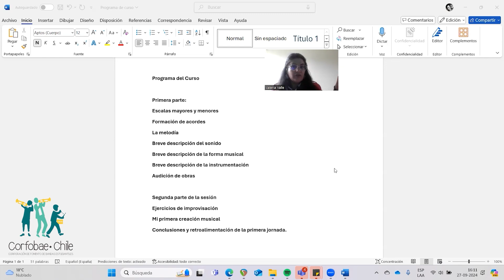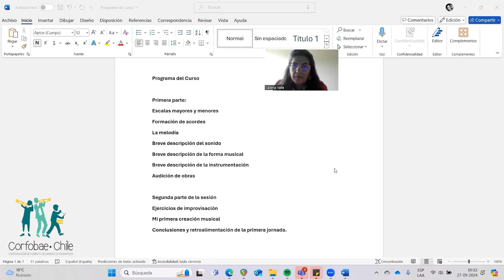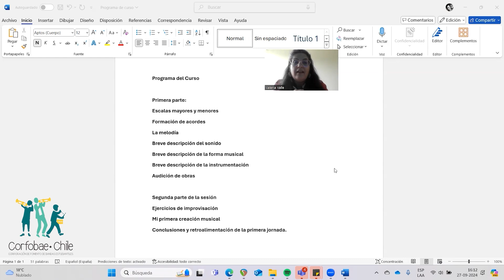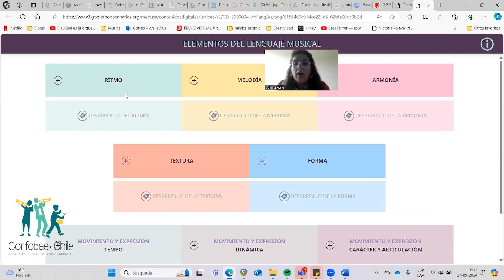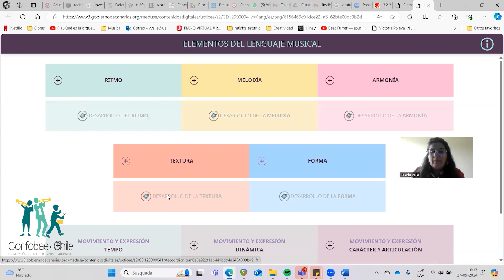Cápsula de clase: Introducción a la Composición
La profesora Valeria Valle hace una introducción al Taller de Composición de nuestro programa Talleres de introducción a especialidades musicales para mujeres.